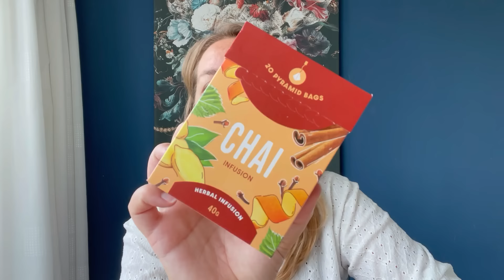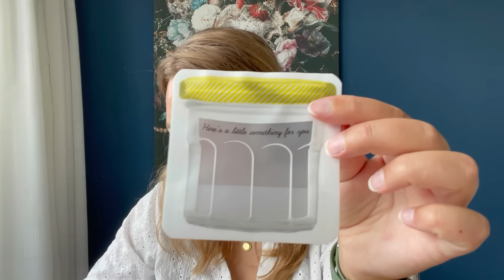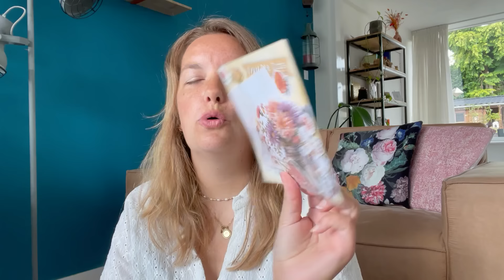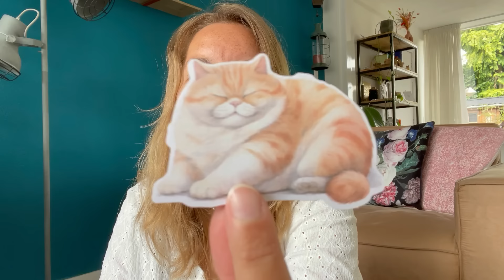Action Shoplog! gwoonbysandra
Liefs, Sandra

Vinted: sandra21062019